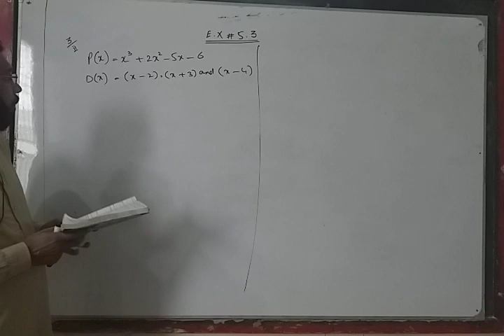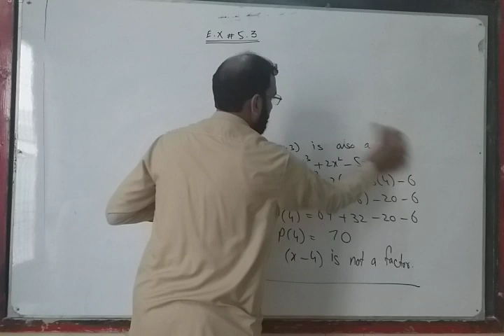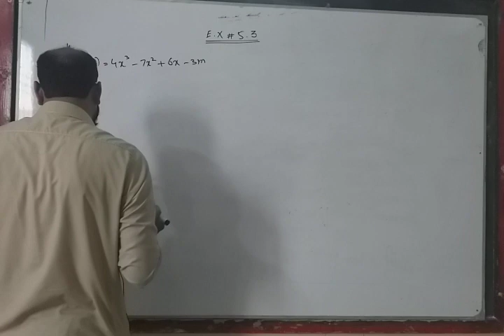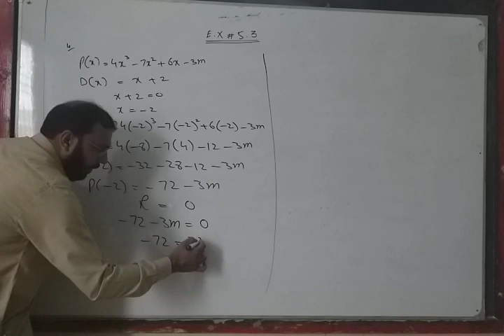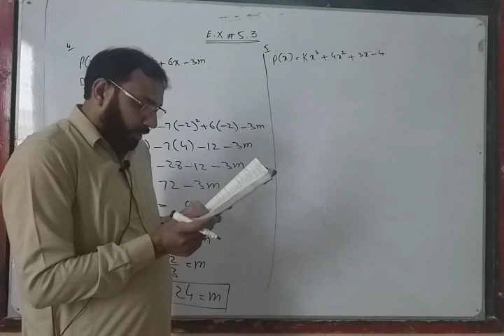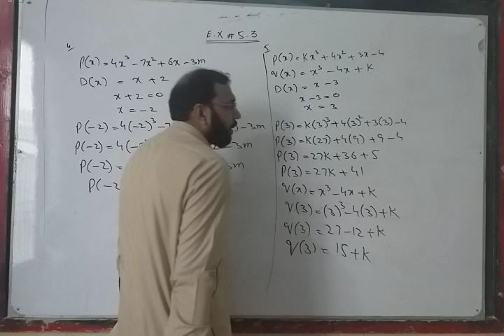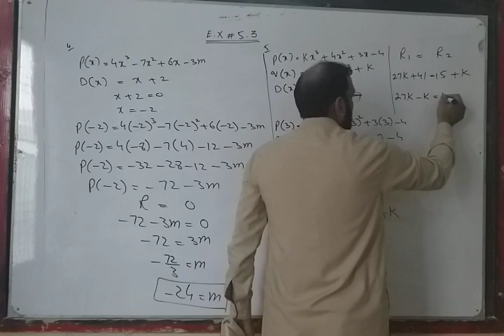Class 9th Maths lec # 36